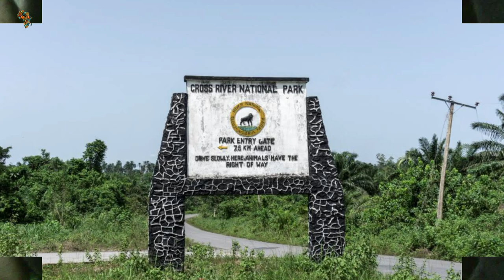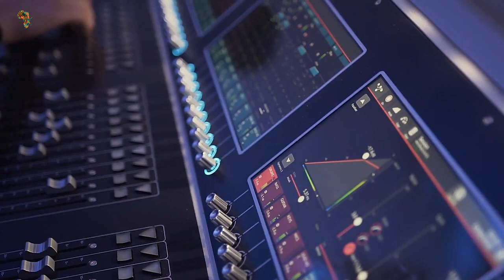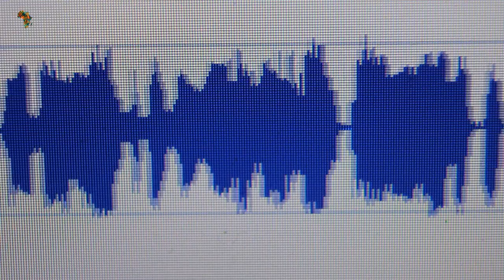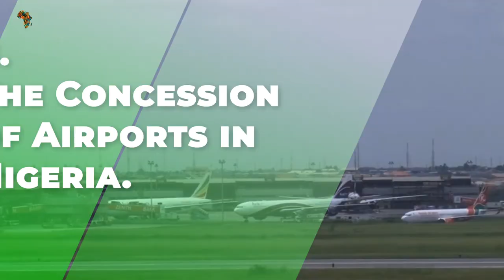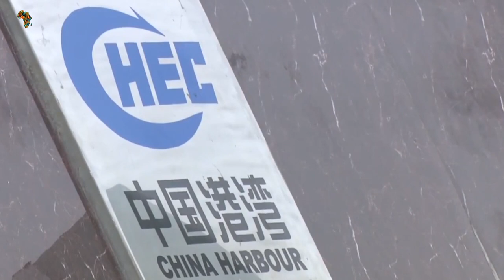10 Projects In Nigeria That Will Change The Country By 2025.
10 Projects in Nigeria That Will Change The Country by 2025.
Development is considered as a process of growth, directed change in a particular place. Being an African country on the Gulf of Guinea, Nigeria has many natural landmarks and wildlife reserves. Protected areas such as Cross River National Park and Yankari National Park have waterfalls, dense rainforest, savanna and rare primate habitats. One of the most recognizable sites is Zuma Rock, a 725m-tall monolith outside the capital of Abuja that’s pictured on the national currency. Nigeria’s economy is particularly robust. The West African state continues to enjoy healthy growth to the tune of 5-6% annually, and this looks set to continue in the near future. Nigeria is also Africa’s largest economy by some margin – its GDP hit US $569bn billion in 2014 and this can be attributed to the much developments taking place in the country. Nigeria can proudly boast of holding the largest number of projects in the West Africa region with a total of 21 projects (28%) that are collectively valued at US$54.2billionThis fact is according to the Africa Construction Trends publication.
With significant investment, the construction industry continues to boom. Here are 10 projects in Nigeria to watch in the near future.
10. The Digital Switchover Project.
The concept of Digital Switchover (DSO) is a technological advancement in the field of broadcasting where broadcast signal generation, distribution and reception are digitalized. Contrary to the analogue mode of broadcasting, DSO facilitates generation and reception of quality image and sound clarity as well as allows numerous digital channels on single bandwidth as against the single-channel reception in analogue broadcasting. Globally, many countries have switched from analogue to digital broadcasting with an impressive consequence of high definition and qualitative signal reception and output.
9. Lagos–Ibadan Expressway.
The Lagos–Ibadan Expressway is a 127.6-kilometre-long expressway connecting Ibadan, the capital of Oyo State and Lagos, Nigeria’s largest city. It is also the major route to the northern, southern and eastern parts of Nigeria. The expressway is the oldest in Nigeria, commissioned in August 1978 during the Military era, under the administration of Major-General Olusegun Obasanjo, who resigned on October 1, 1979, before he was later elected on May 29, 1999.

8. The Concession of Airports in Nigeria.
Nigeria’s central government is finalising concession plans for four national airports. The four airports to be concessioned are the Murtala Muhammad International Airport, Lagos; Nnamdi Azikiwe International Airport, Abuja; Aminu Kano International Airport, Kano; and Port Harcourt International Airport. In a document that the government used to advertise its aviation PPP plans and announce the request for bids, the permanent secretary at the federal ministry of aviation, Hassan Musa, implied that only the non-aeronautical operations would be affected. He added that the concession is in the government’s aviation sector roadmap, which is aimed at improving service delivery at the airports. “The execution of this project is meant to achieve the federal government’s objective in terms of air transport value chain growth by developing and profitably managing customer-centric airport facilities for safe, secure and efficient carriage of passengers and goods at world-class standards of quality,”